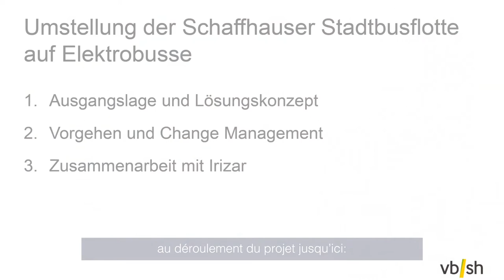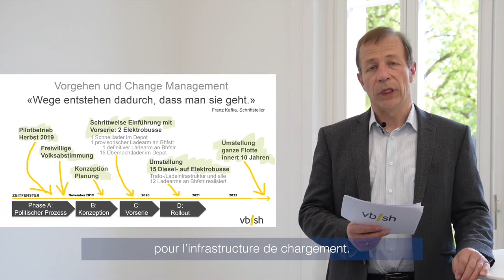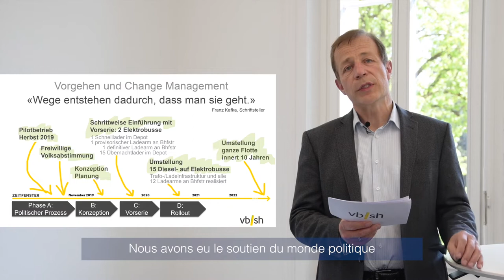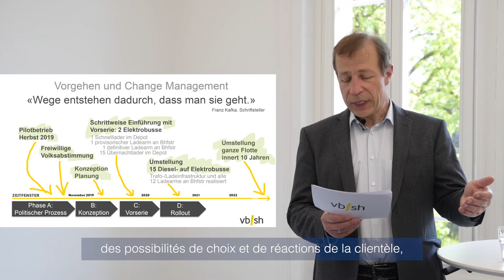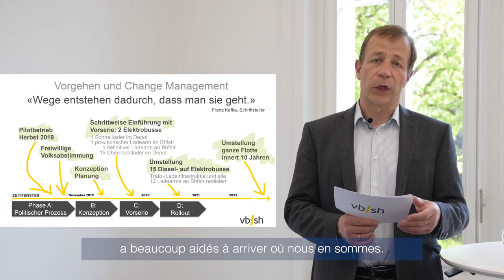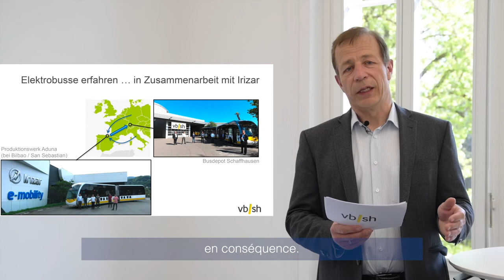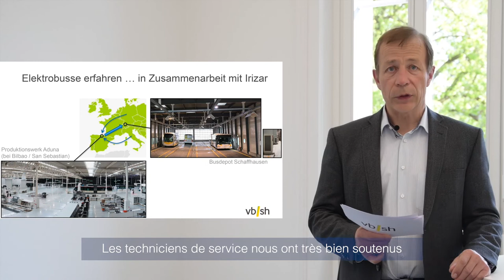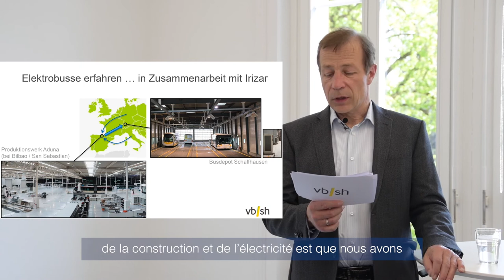Referat Philipp Huber, Verkehrsbetriebe Schaffhausen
Philipp Huber, Projektleiter Elektrobus, Verkehrsbetriebe Schaffhausen, gibt Einblicke in das Projekt «Umstellung auf Elektrobusse bei den Schaffhauser Verkehrsbetrieben». Seit letzten Herbst sind zwei Elektrobusse im Einsatz, Ende 2021 sollen in Schaffhausen bereits 15 Elektrobusse unterwegs sein.